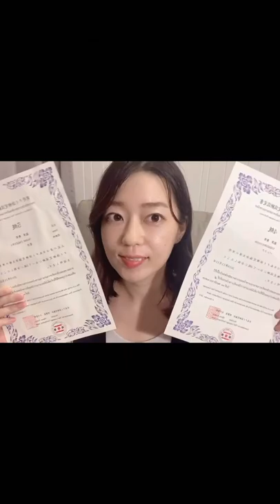【メンバー自己紹介/TAKKY】元シラチャ駐妻、TAIKKO立ち上げメンバーのタッキーです！【แนะนำตัวเอง】